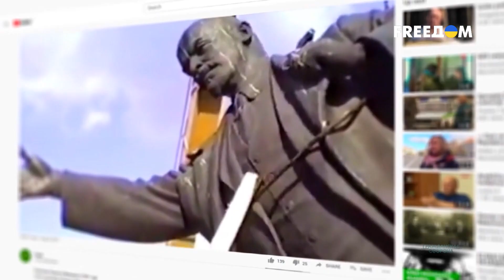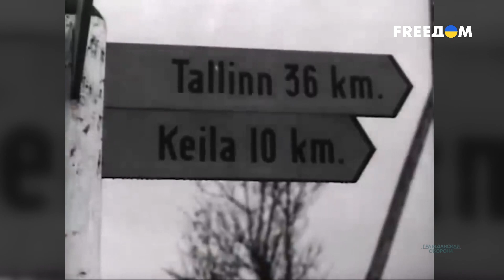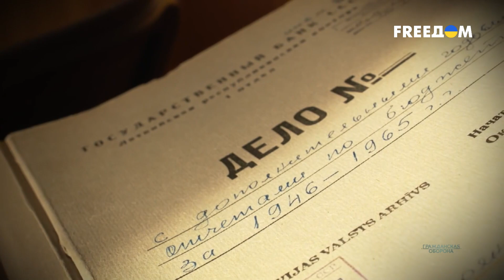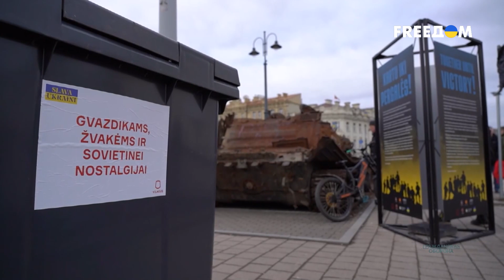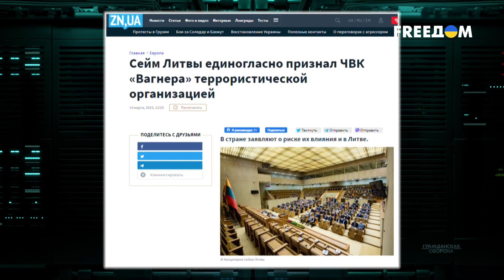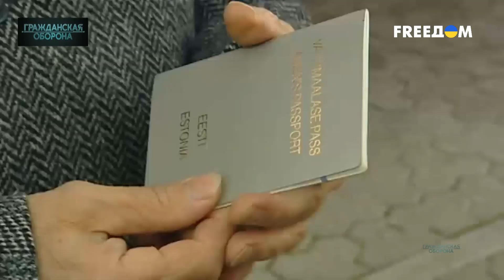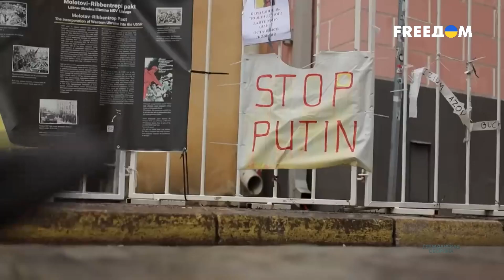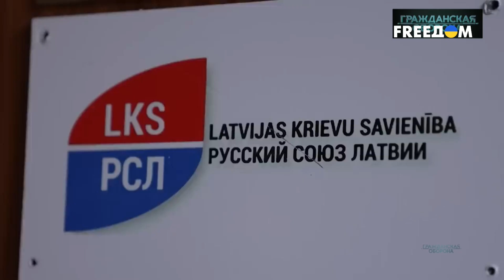Литва, Латвия и Эстония "болеют" за Украину. Страны Балтии рвут все связи с РФ | Гражданская оборона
Страны Балтии одними из первых начали помогать Украине. Более того, эти сравнительно небольшие по площади государства передают едва ли не больше всех военной техники. Они называют это "инвестицией в собственную оборону". Ведь именно Литва, Латвия и Эстония в случае поражения ВСУ могли бы стать следующими в "кровавом" списке Путина. И за свою позицию эти государства регулярно получают большие порции унижений и угроз со стороны России. Страны Балтии долгие годы были под гнетом СССР. А сейчас – сносят у себя советские памятники и пытаются максимально отказаться от любой связи с РФ, запрещая пророссийскую символику. Как страны Балтии переживают и помогают Украине, смотрите в новом выпуске программы "Гражданская оборона".